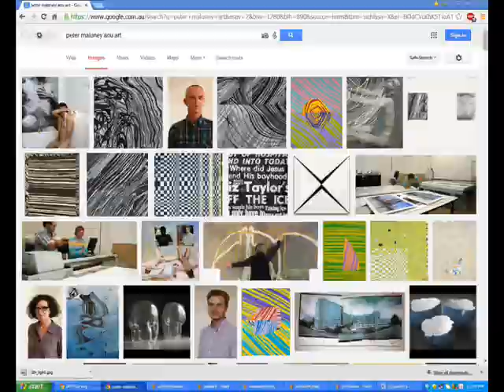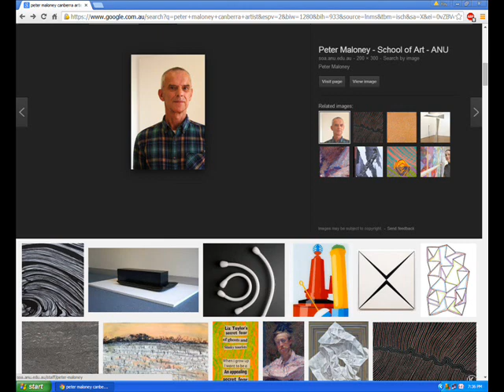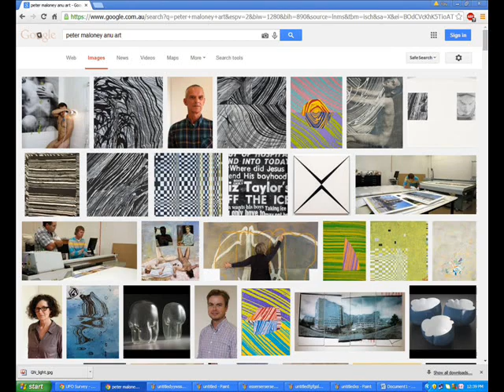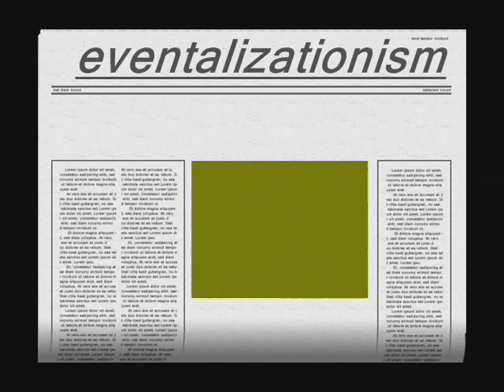snazi art peter maloney skeatesy dada Movie